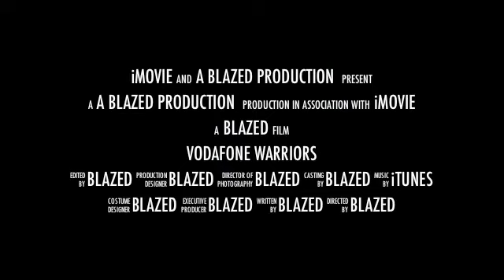Intro To NRL Vodafone Warriors 2011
Vodafone Warriors New Zealand